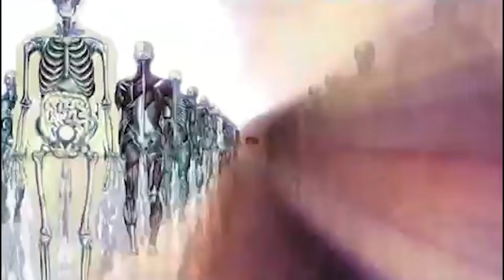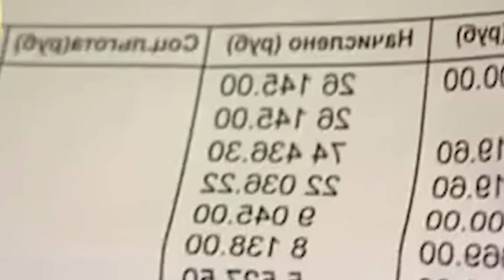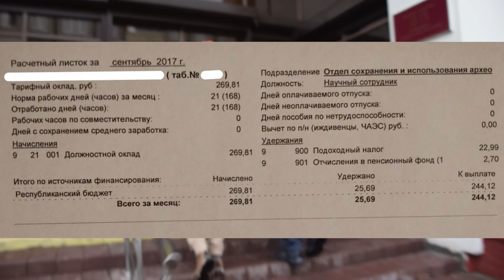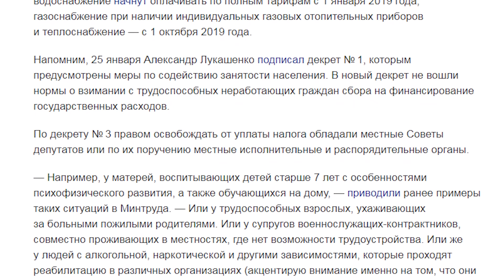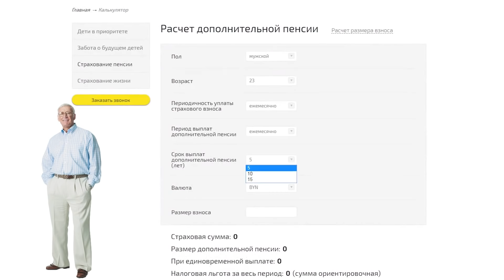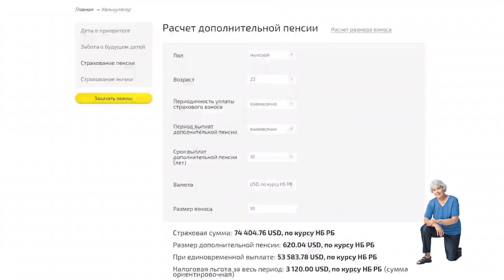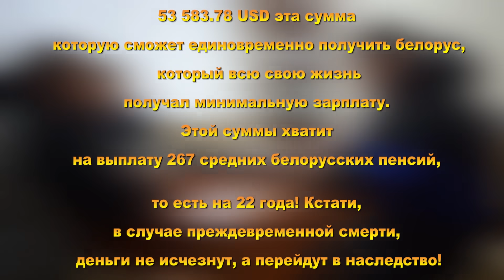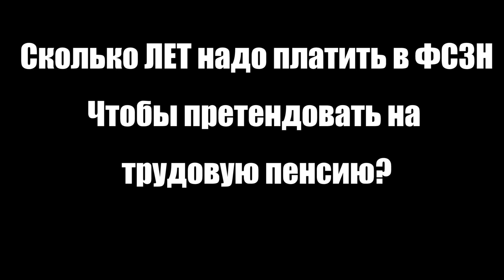Платить нельзя кинуть! Запятую поставь сам/Общество Гомель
☎пополнить номер МТС можно с помощью: МТС деньги и Ерип для граждан РБ, а также для иностранных граждан с помощью или
Инструкция для иностранных граждан см. ниже по ссылке

Артур не только крутой музыкант, но и очень умелый самоделкин, свои работы публикует в инстаграме

Также ВСЕ желающие могут принять участие в обсуждении наших видео, новостей и актуальных событий , общение с блогерами голосом

Группа в ВК партнёры - паблик "Хрустальный Сасут"